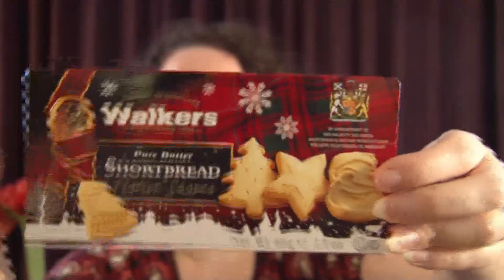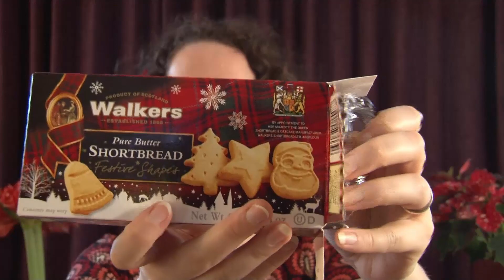ASMR COLLABoration - Eating 🍪 & Drinking 🍺 sounds with a special surprise! 💗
Happy Valentines Day! You're our Valentine.

This is the first collaboration video with ASMR Shortbread and ASMRtists' Tess! It's the first of two eating sound videos. At the end of the video, you'll find a very cool special surprise. A first for us both!

We've sent each other some typical foods and a drink from our own countries. Such a nice surprise! We're eating and drinking the following:

Tess: Shortbread with English Tea - Yellow Label
Shortbread: Stroopwafel with Heineken beer
Tess: Crackers with Marmite
Shortbread: Paprika (Bell pepper) crisps

This video was NOT sponsored. It was edited by ASMR Shortbread.

We'd love to hear what you think of this video and if you especially enjoy collaborations. We have more ideas in store if this is a success. ^_^

Do you want to watch exclusive content, be a part of ASMRtists, get your requests heard and interact with us?

Sweet Dreams, Sweetheart!